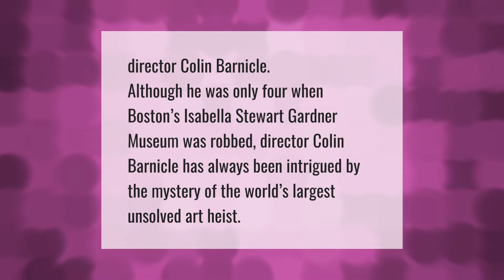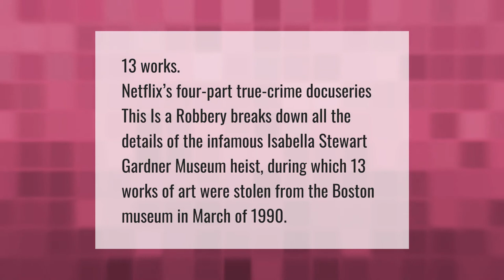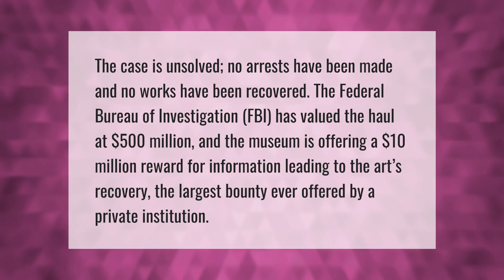Who stole the paintings from the Gardner Museum?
00:00 - Who stole the paintings from the Gardner Museum?
00:33 - What is the biggest art heist in history?
01:08 - How many paintings were stolen from the Isabella Stewart Gardner Museum?
01:36 - Was the Gardner Museum heist solved?

Laura S. Harris (2021, April 27.) Who stole the paintings from the Gardner Museum?
    AskAbout.video/articles/Who-stole-the-paintings-from-the-Gardner-Museum-239774